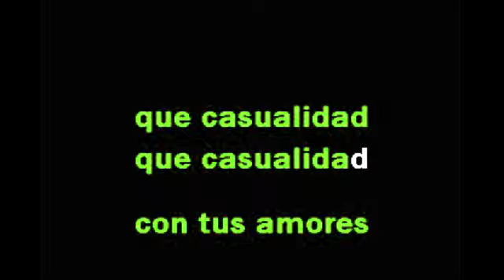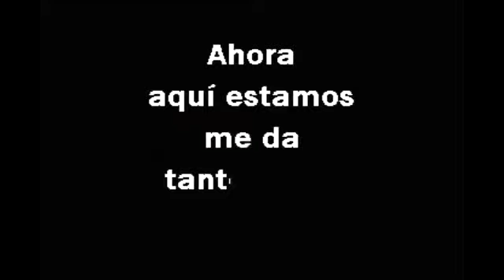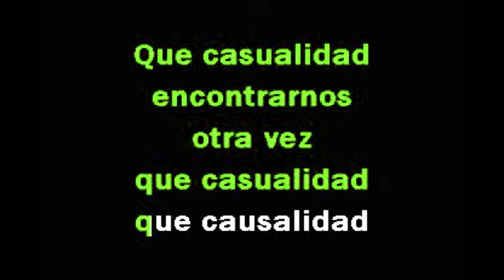QUE CASUALIDAD KARAOKE CANTALA COMO EL COYOTE Y SU BANDA